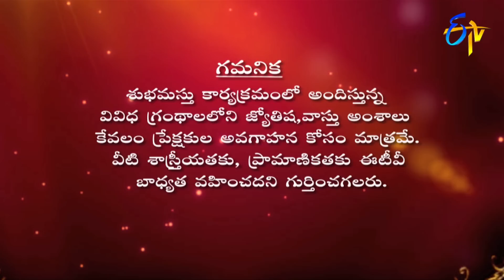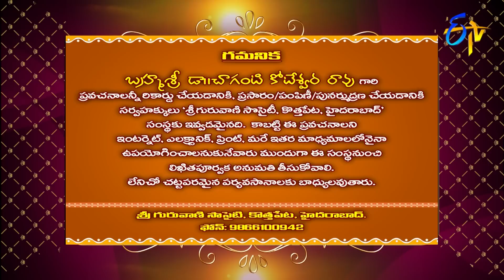Subhamastu | 2nd November 2019 | Full Episode | ETV Telugu